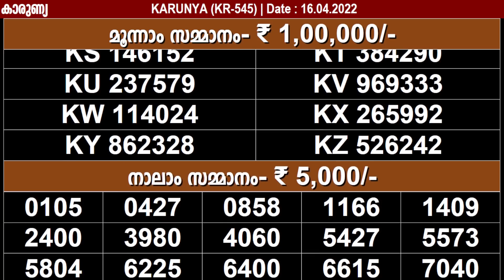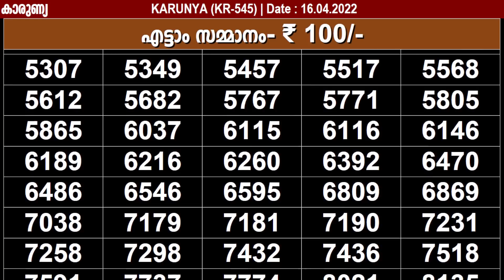KERALA LOTTERY KARUNYA KR-545 | LIVE LOTTERY RESULT TODAY 16/04/2022